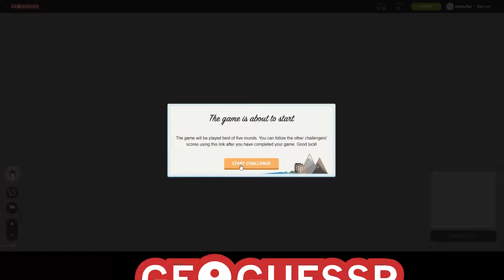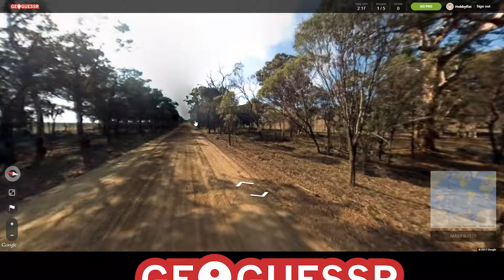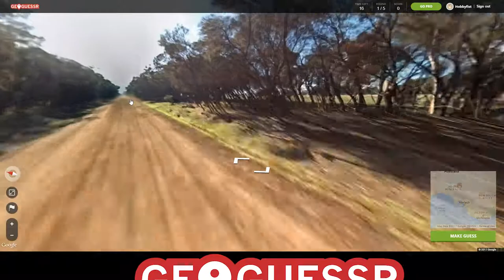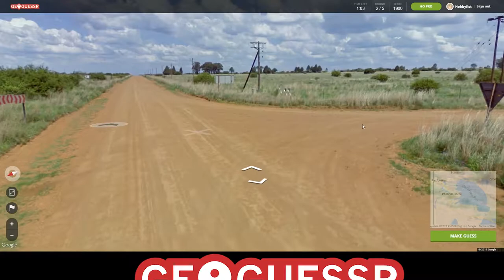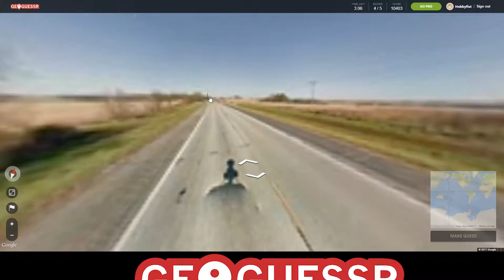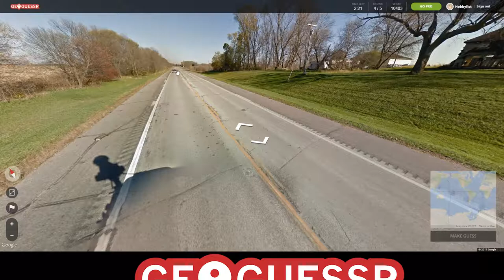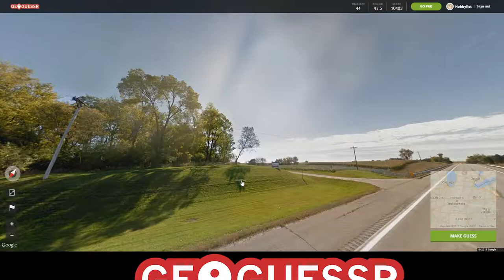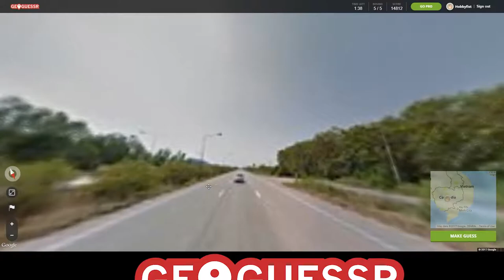HOBBYFIST Geoguessr - [Part 18] Dart Boards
Eyes closed.